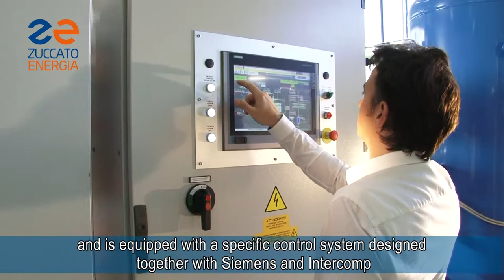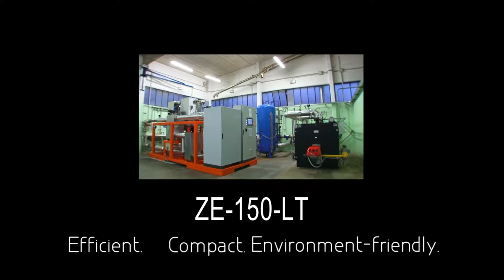ZE-150-LT by Zuccato Energia - Product Presentation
The ZE-150-LT is a skid-mounted LT- ORC power generation module produced by the italian firm Zuccato Energia which can produce up to 150kWe of electric power when fed by 1100 kWt of thermal power, .

This short HD video presents shows the ZE-150-LT power module in action and its main features